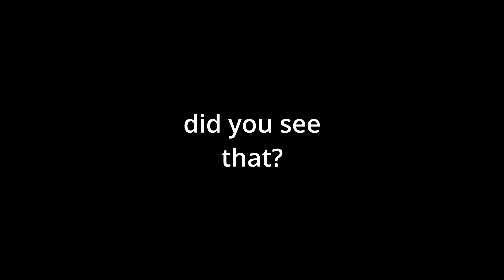The Beginning of the Tale || Meme Edit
Got this game cause it looked awesome
Think I've already played close to 20 hours and I only have a couple hours edited down. So much left to do!! But I'll get them done soon.
Games been awesome, editing this video was awesome. Hope you guys like some of the newer tricks I picked up.

Catch me live I stream on twitch

Follow on twitter and IG  - @thedatalemon